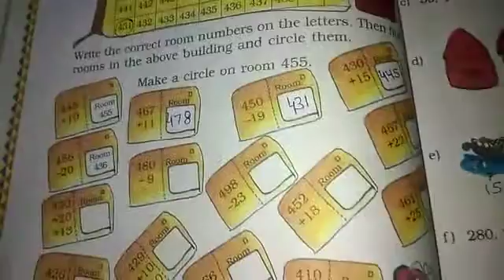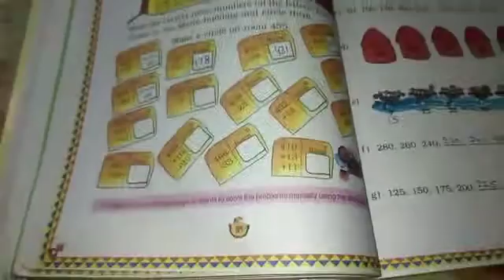Ncert 3rd class pg no 85 ,